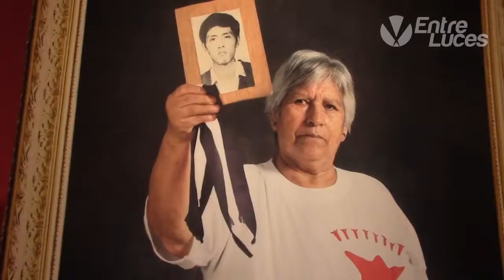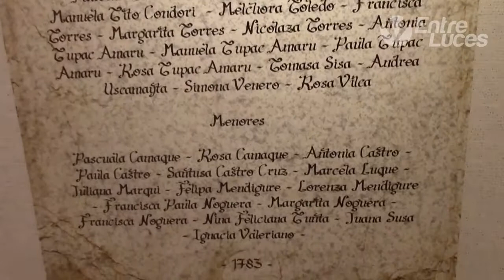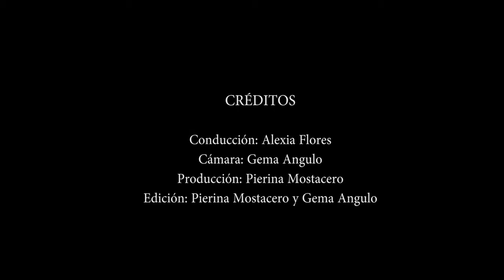Exposición Emancipadas y Emancipadoras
EntreLuces | Terminamos con la celebración del MesDeLaMujer. En esta oportunidad visitamos el Centro Cultural de España en Lima para presenciar la exposición EmancipadasYEmancipadoras, donde se muestra el rol de la mujer en la independencia del Perú.